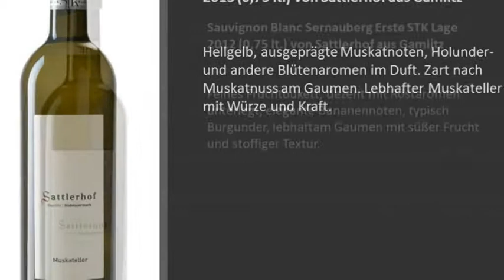Weinpräsentation vom Weingut Sattlerhof aus der Südsteiermark!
Im Online Weinshop finden sie ab sofort auch Weine vom Weingut Sattlerhof aus der Weinregion Südsteiermark.

Das Weingut Sattlerhof ist ganz der Genusskultur gewidmet, wobei der Wein eine zentrale Rolle spielt. Federführend im Weinbau ist seit seinem 22. Lebensjahr Willi Sattler. Über die Jahrzehnte ist es ihm gelungen, die Anerkennung ungezählter Weingenießer und der internationalen Medien für die Weine vom Sattlerhof zu gewinnen. Wie kaum anderswo liegt am Sattlerhof der Schlüssel zur Qualität in der Verbindung von Tradition und Innovation. Tradition bedeutet naturnahe und engagierte Arbeit in den Weingärten, und das mit großer Kenntnis von den Eigenarten des Terroirs und der Reben, wie sie nur entstehen kann, wenn ein Winzer Jahrzehnte lang mit seinem Weingut verbunden ist. Innovation umfasst die beständige Weiterentwicklung der Weinbereitungsmethoden, Investitionen in die Kellertechnik und die konsequente Umsetzung von Ideen, die den Sortencharakter noch besser zur Geltung bringen und das Regionstypische im Wein unterstreichen.

WeinGrube.com ist eine internationale Online-Vinothek die sich seit Ende 2007 auf den Verkauf qualitativ hochwertiger Weine spezialisiert hat. Das ausgewählte Produktportfolio von über 2200 namhaften Weinen verteilt sich auf die Wein-Länder Österreich, Deutschland, Frankreich, Italien und Spanien und lässt dabei kaum Kundenwünsche offen. Die Online Weinhandlung WeinGrube.com bietet zusätzliche Vorteile gegenüber dem klassischen Handel. Bequem und kompetent werden die zerbrechlichen Flaschen direkt in das Eigenheim zugestellt. Und das in Durchschnittlich 36-72 Stunden Regellaufzeit. So wird der Weinkauf über WeinGrube.com ein Genuss. Wählen Sie Ihren Wein jetzt aus und bestellen Sie ihn bequem